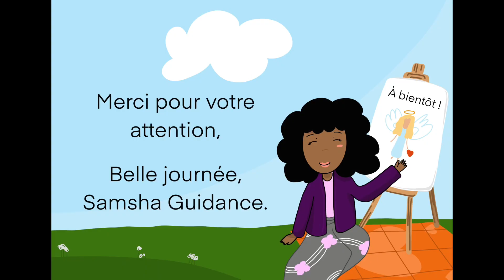Comment demander de l’aide au divin ? (Au sujet des peintures du mardi)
À savoir : les divinités ont parfois différents points d’actions dans notre vie si vous les invoquez ( Par exemple : Si Mãe est aussi présentée comme la protectrice des foyers pour certains, avec ma peinture, on vous parle davantage de son rôle contre les discriminations en tout genre ). Pour plus d’informations, ou de thèmes d’invocations, n’hésitez pas à commenter cette publication ou à faire vos propres recherches !

Bonne vidéo ♥️

Je précise que cette vidéo est un simple avis, gardez votre libre arbitre, vous en aurez besoin 🌸💕

Si vous voulez soutenir mon travail, n’hésitez pas à aimer, partager et commenter cette vidéo !

Outils utilisés dans cette vidéo :
iPad Pro ^^ ♥️
Le montage est fait sur IMovie par mes soins !
Je réalise les dessins et animations sur Procreate ^^ avec Apple Pencil !

Un passé résolu est un futur épanoui 💕 Samsha Guidance c’est du coaching en développement personnel Kawaiiiii et rose pastel !
Au menu : les grands thèmes de la spiritualité et du développement personnel  ⭐️ Le tout en Pop culture, Story Time et BD 💐

Ne vous attendez pas à des vidéos postées régulièrement chaque semaine !

Ici, on propose simplement un point de vue donc :
- Ces vidéos ne se substituent en aucun cas à un avis médical ! 🩺
- Gardez votre libre arbitre, vous en aurez besoin ici et ailleurs 🌸💕 !
- Vous êtes mieux placé(e) que moi pour savoir ce qui vous convient véritablement ! 💓🌸

Samsha Guidance, c’est aussi de l’Art ✌🏼 Peinture à l’huile - Art numérique - contes pour enfant - musiques et encore une touche de spiritualité 🙏 👼